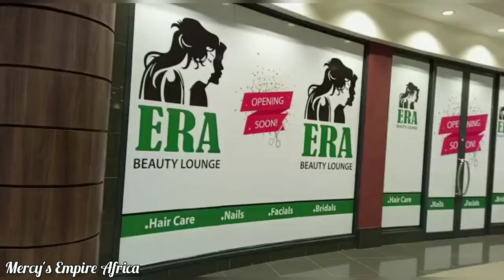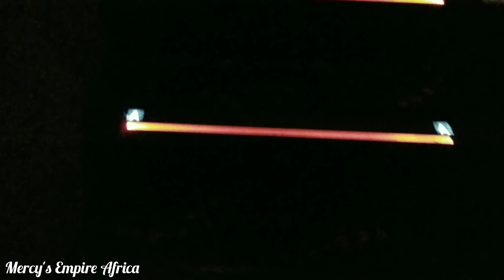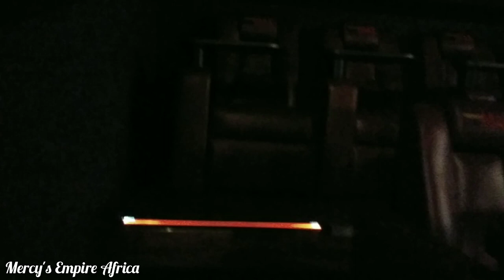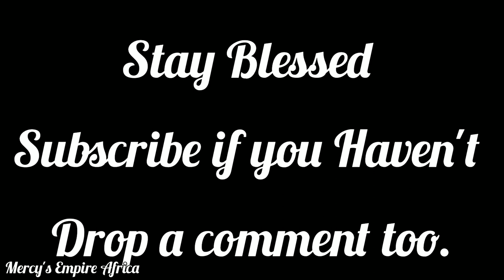CINEMAX KAMPALA THEATER IN ARENA MALL Uganda 🇺🇬 🇺🇬 with Spectacular scenery.@MalikaDoesIt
Welcome Everyone in the Building.
☆ In this Video, I take you to a Spectacular scenery Environment inside Arena Mall Uganda kampala.
☆ In this mall it's where the rich go to have fun.
☆ The Theater is so massive space for both V.I.P and Standard.
☆ They display new releases of various movies for everyone.
☆ Get to watch the New ones before everyone else.
☆ It is a perfect holiday activity spot for everyone.